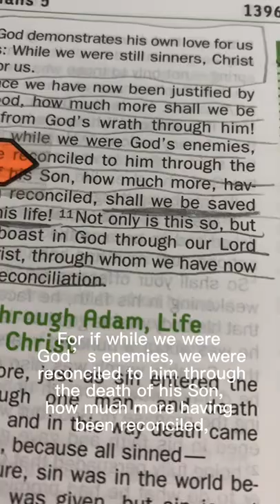Romans 5:8 being saved from God’s wrath through Jesus